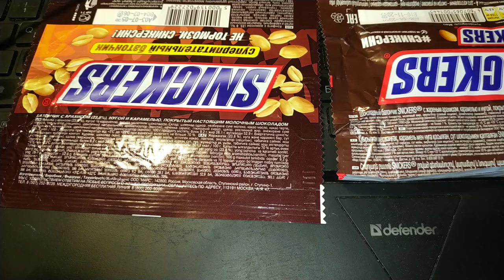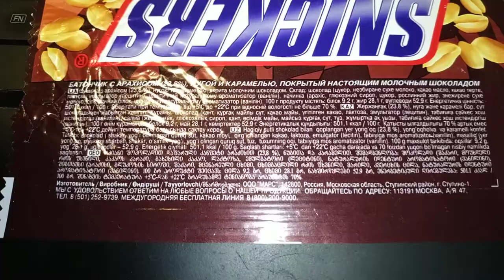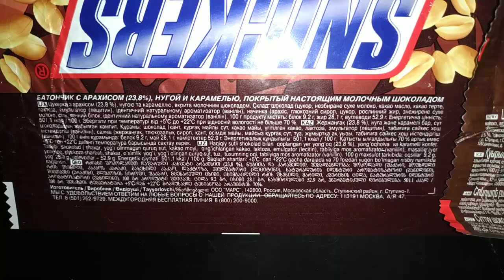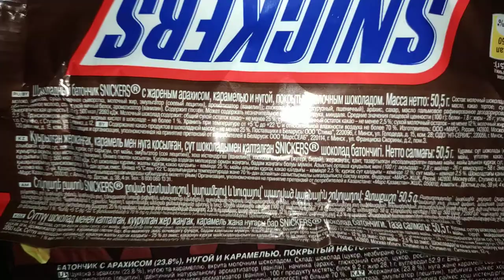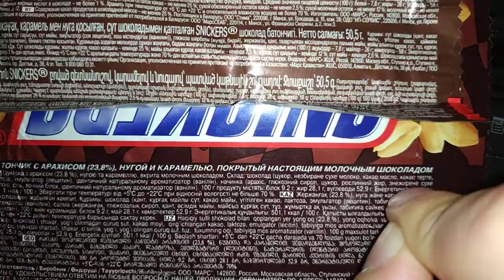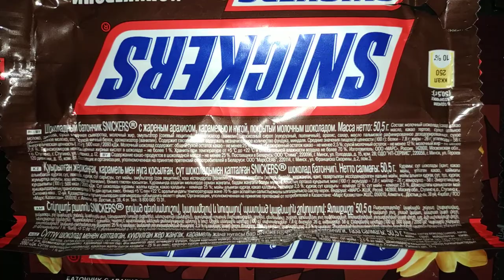Сникерс тогда и сейчас. Почему я больше не буду есть сникерс.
В этом видео я показал обёртку от сникерса 2005 года, и сравнил её с обёрткой сникерса 2020 года. Теперь стали добавлять пальмовое масло. Я решил что теперь больше не буду кушать эту гадость.